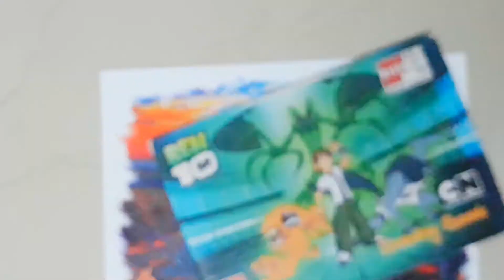Drawing material|Drawing materials for beginners|Inspire by Sourav joshi Arts painting planet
Sakura Gelly Roll Pen, White, Assorted Sizes, Fine/Medium/Bold -3 Pen Set
VCR Masking Tape
Apsara MECHANO ERASER -PACK OF 2 (multicolour)
Artlicious Canvases for Painting
Camel Fabrica Acrylic Ultra Color
Camel Artist Acrylic Color Box
Painting Brushes Set of 12
Doms Oil Pastel Set in Plastic Case (25 Assorted Shades)
Camel Artist's Oil Color Box -
Camlin Picture Varnish For Oil Colours
DOMS Non-Toxic Water Colour Tube Set in Cardboard Box (12 Assorted Shades, 1 Paint Brush & 1 Palette)
Doms 10 pencil set
Worison Maries Kneadable Art Eraser (Set of 6Pc)
Classmate Drawing Book - Unruled, 40 Pages, 210 mm x 297 mm - Pack of 4
Eascan Art Artrina Cotton Canvas Painting Pad (White, 10 X 12 Inches)